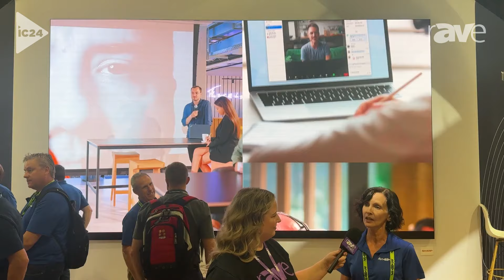InfoComm 2024: Steph Beckett and AVI-SPL's Kelly Bousman Talk Its Partnership with Sharp